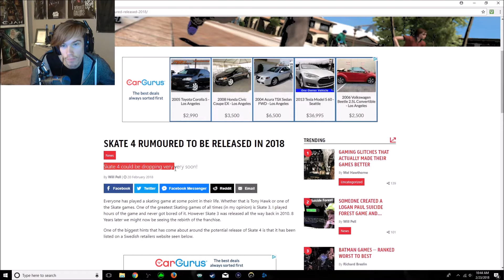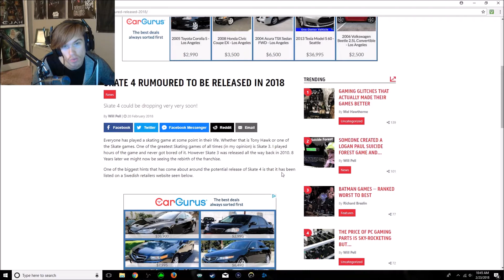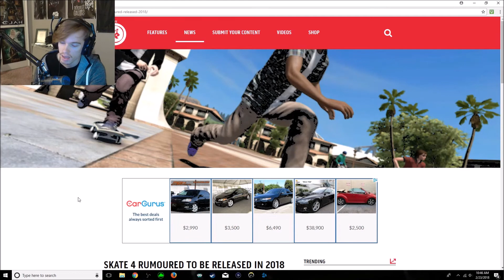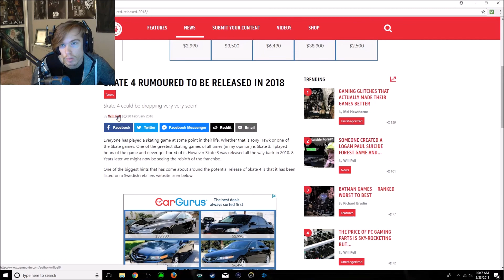Skate 4 Coming Out Very Very Soon?!